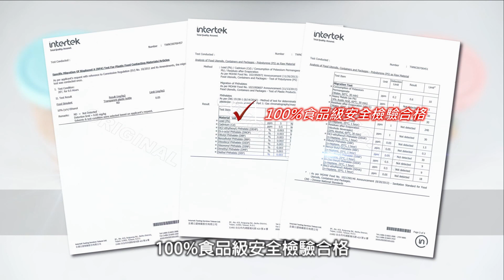揪揪購jojogo-聰明保鮮真空伸縮罐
【聰明保鮮真空伸縮罐】
如果我有仙女棒，變大變小變真空! 3000年來保鮮盒大革命，【好神罐】智慧型可調式專利設計，可依食物容量自行調整收納保鮮罐，最大容量1400ml，最小容量850ml，可節省近50% 空間！創新「雙氣閥」設計，一秒抽離空氣，保持內容物的新鮮，讓食物能夠被妥善且持久的保存！